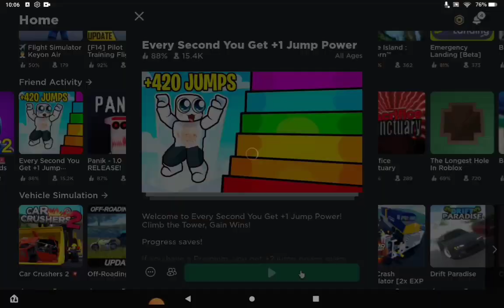Jumping higher Every Second!!!